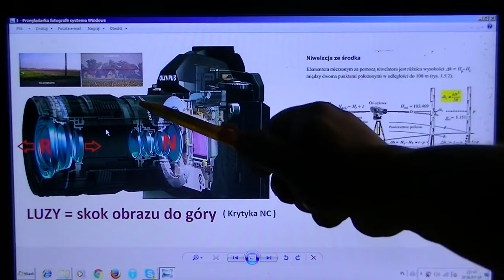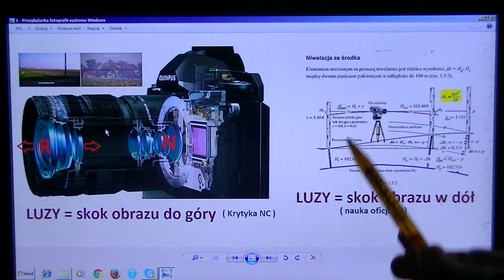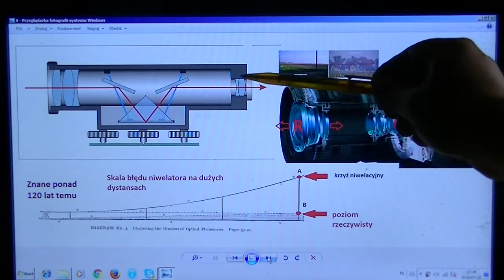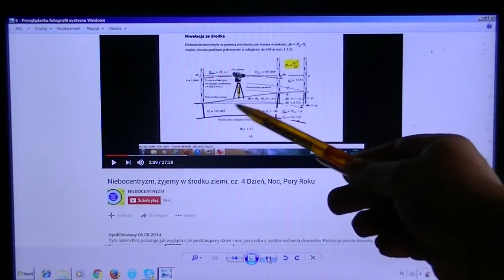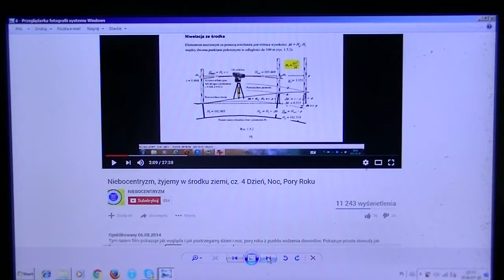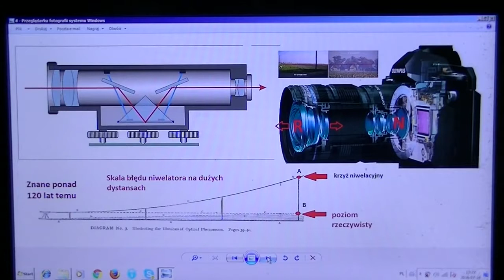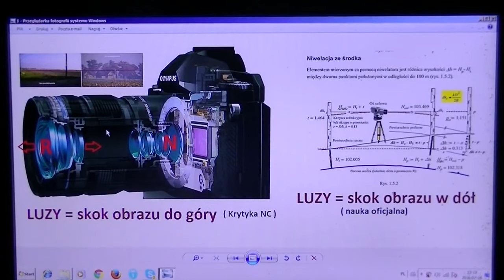NC17 W krainie blefu - 2017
Film zajmuje się kwestią rozstrzygającą przyczynę skoku obrazu w górę aparatu.Podaje argument pomijany przez krytyków NC. link do artykułu o usunięciu .

W celu rozgryzienia tematu optyki , ten film jest poswiecony lipie tzw, refrakcji atmosferycznej /ziemskiej/terestrycznej. Co po co dlaczego. Na koniec jest .

Linki dotyczące filmu: Kanał Królewska TV Blog Szczytyńskiego Kluczowy .

Opis: Jest to dodatek do Krzywizny Umysłu 7 i 8 . O aparatach, które mają udowodnić NC a właściwie jest to odpowiedź na to co wyrabia pan Szczytyński na .